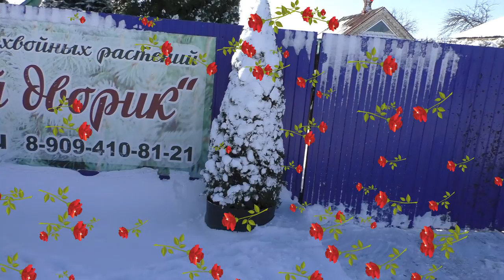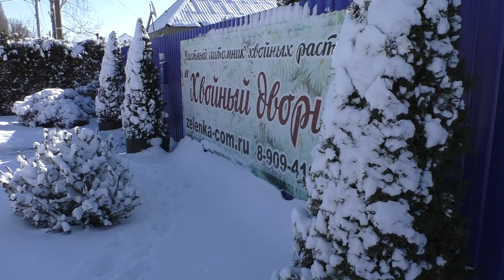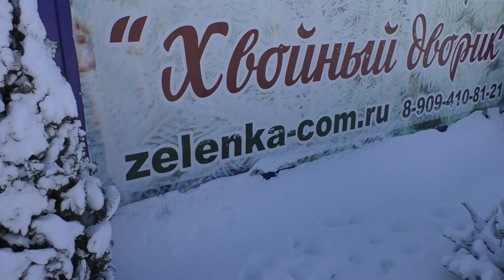Как чувствуют себя хвойные после снегопада,когда отправка сеянца,теневики питомника "Хвойный дворик"